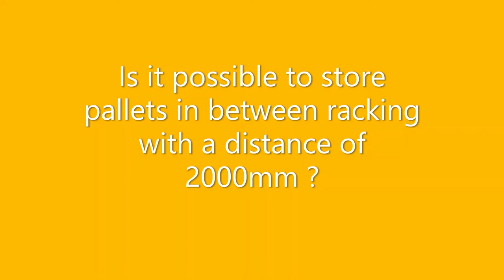Most compact AGV